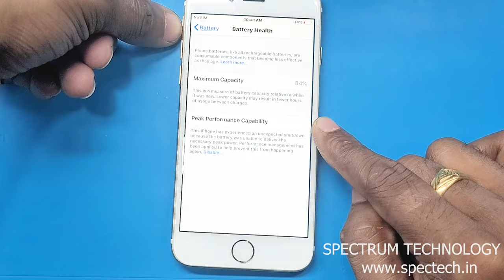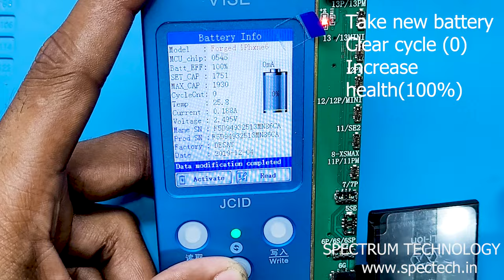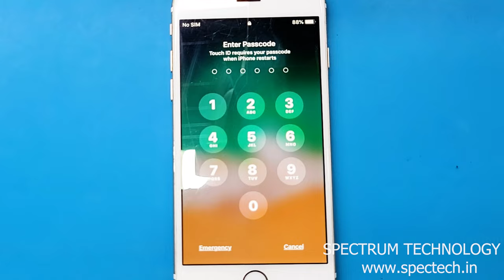iphone 6 battery replacement & volume flex replacement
Iphone 6 battery don't  need to rewrite data from old battery..just take new battery..increase health to 100% and change cycle to 0..Then done..